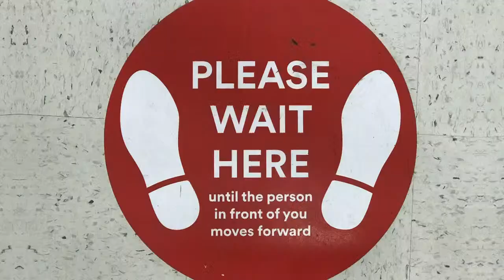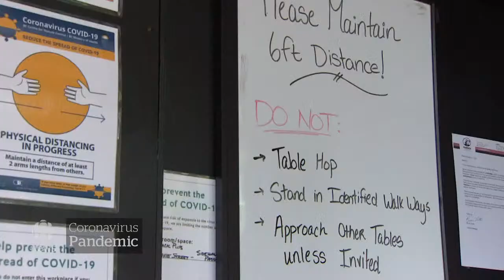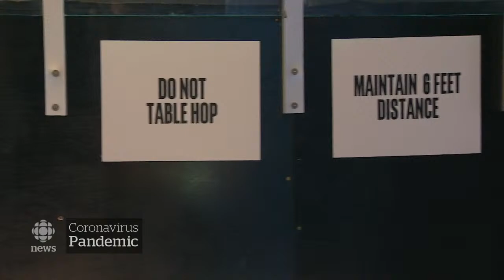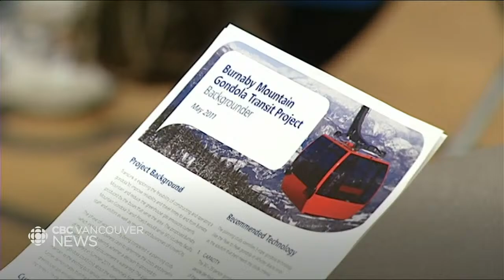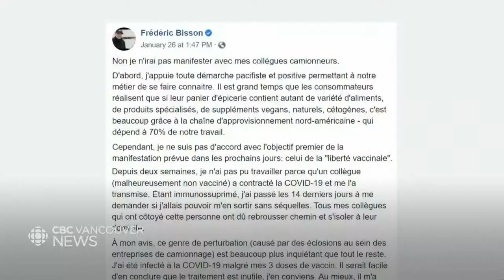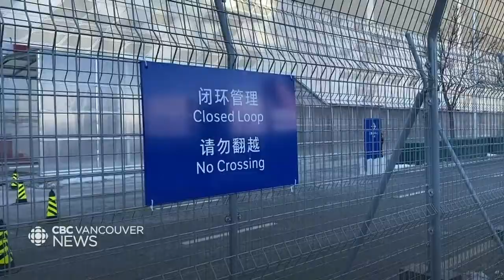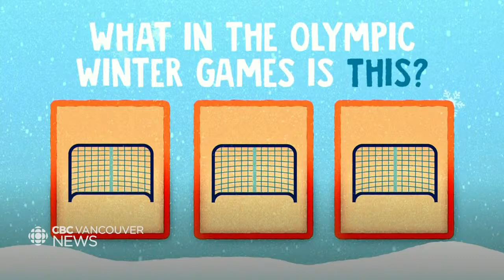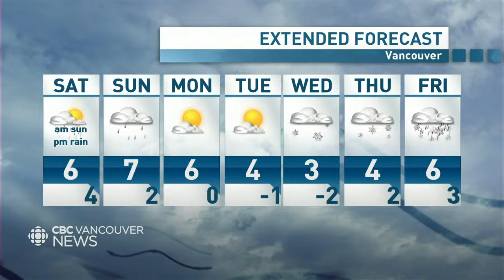WATCH LIVE: CBC Vancouver News at 6 for Jan. 28 — Marking B.C.'s first case & proposed SFU gondola